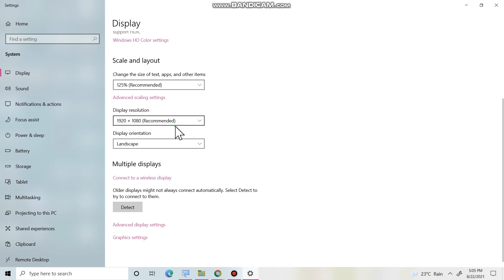i get lost